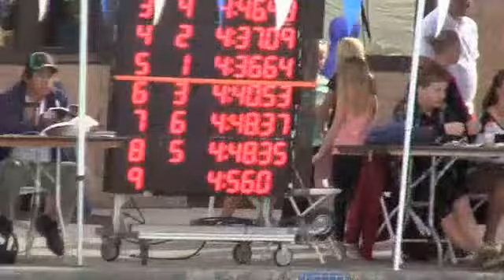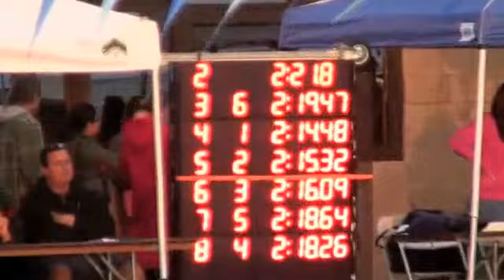JO 2014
junior olympics 2014 Poway